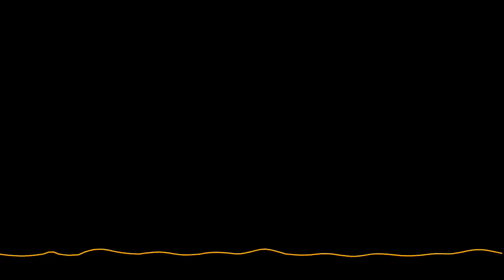The With Flow Podcast - Ep 62 - Mel Daniels - Creating Powerful Content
In this episode I chat with Mel Daniels.  Mel is a Content Strategist, Coach and Speaker.  Mel’s purpose is to teach and empower women who want more from their business, on how to use content in a genuine way. She gives them the confidence they need to become more visible, seen as the expert that they are and inspired to take their business to the next level.

Mel and I chat about how to create powerful, purposeful, and intentional content so you can stand out from the noise online.

Key topics in this episode:
* Aligning our content with our client journey
* Creating content that is intentional and purposeful rather than just more of the noise we see online.
* Tips for making content creation easier and less overwhelming.

Share the episode to your stories and tag me